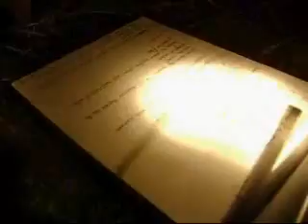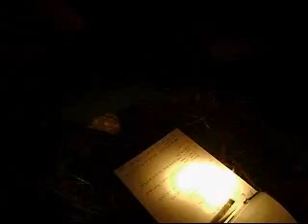Quien (tema propio LIF)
el primero intento de grabar quien tema propio de lost in fusion esto fue en un cerro el mas alto de temuco y estabamos todos un poco High xD!